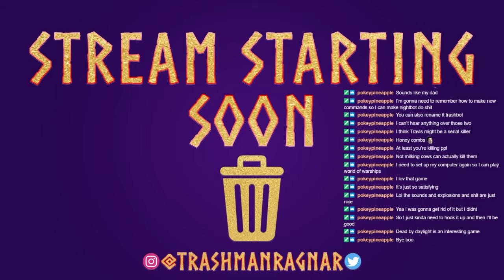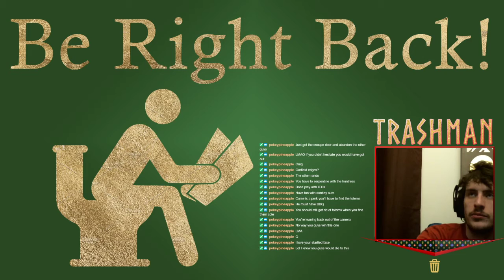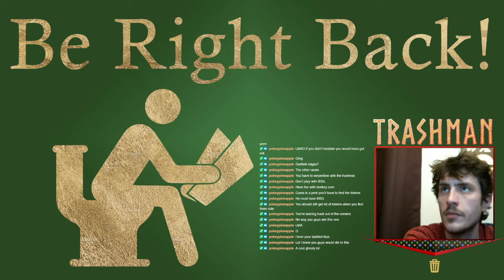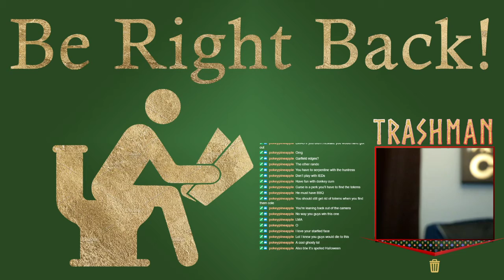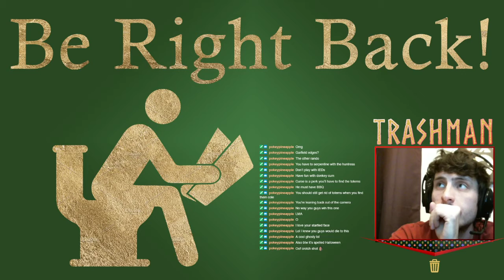Every Game I Win An Angel Get's It's WIngs